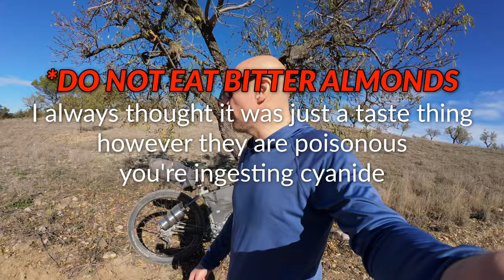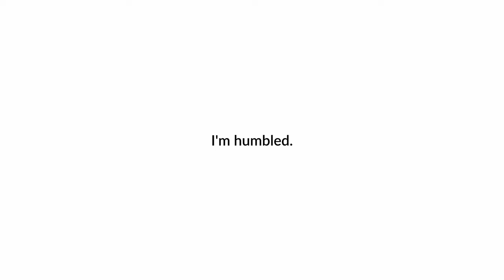My Front Brake's Implosion (Montsec Bikepacking Loop)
Cycling the world - Europe: 142 episode
In the captivating third episode of the Montsec Bikepacking Loop in Catalonia, awaken with me to a breathtaking sunrise, where the sky ignites with vibrant colors, setting the stage for a blissful yet chilly morning ride. The journey takes an unexpected turn before lunch when the spring in my disc brake pads implodes, challenging me with a timely repair after dismantling the entire brake system. Undeterred, I traverse the stunning Montsec mountains, moving from dirt road to dirt road, trail to trail, immersing myself in the beauty of this rugged terrain. As night falls, I arrive in the enchanting village of Anger, cloaked in darkness but just in time to stock up on provisions. Utilizing the cover of night, I scout the outskirts for the perfect spot to stealth camp, ready to rest before another day of adventure.